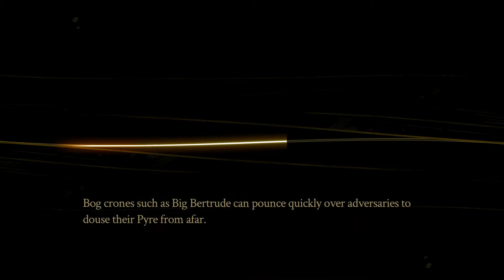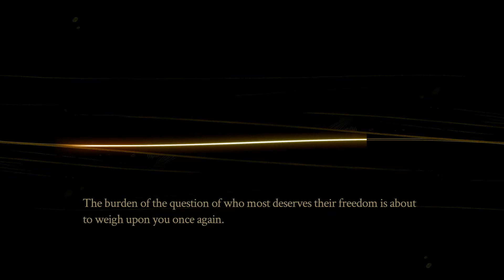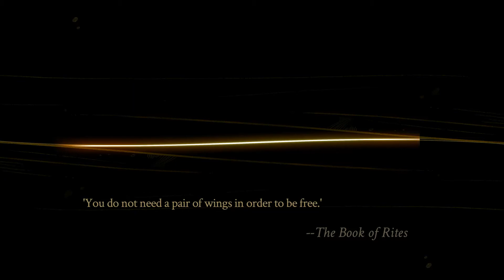Pyre Walkthrough Part 28 No Commentary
Pyre Walkthrough Part 1 No Commentary Gameplay
Pyre Walkthrough Part 28 No Commentary Gameplay

The game takes place in a high fantasy setting. The player controls a character who is an exile, that meets three other exiles who, upon finding the player-character is literate, have them join their party and name them the Reader to help them travel the land of purgatory, looking to cleanse their souls by defeating other exiles. The story is told through on-screen narrative passages that include a hyperlink-type system used by the player-character to explore the story further. The party can only travel during the day periods in the land and must stop at night; at this point, the player as the Reader must determine what actions to take to help support or improve the party, such as scavenging for supplies, learning more of the world's lore, or mentoring the three exiles to improve their skills.